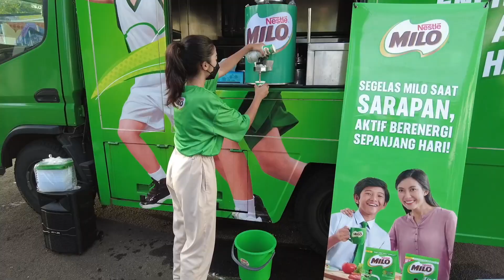CFDan kuy!! dapet minuman gratis^^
siapa yang rutin CFDan disini??
mana tau papasan minggu kemarin kita..ahaha..